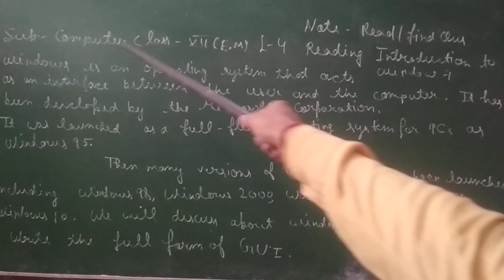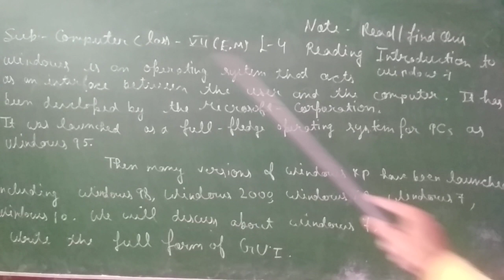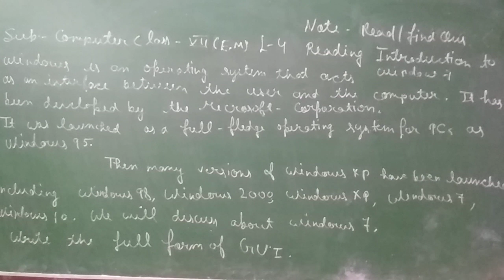Computer Class7EM 31.8.20